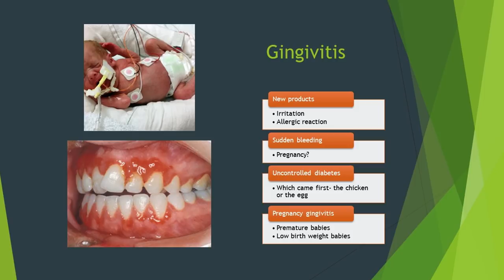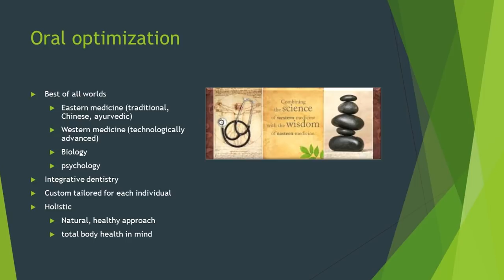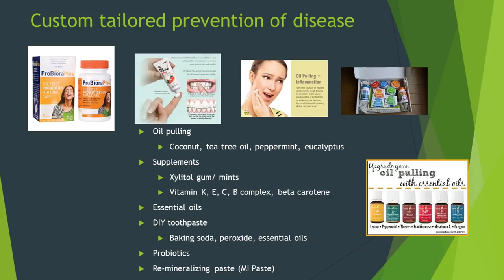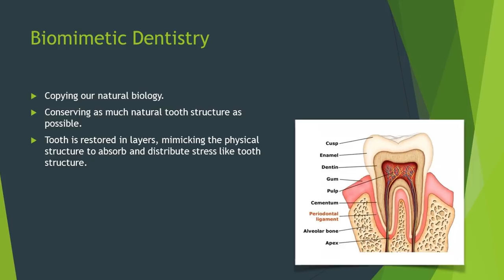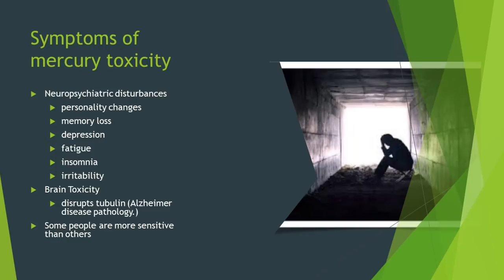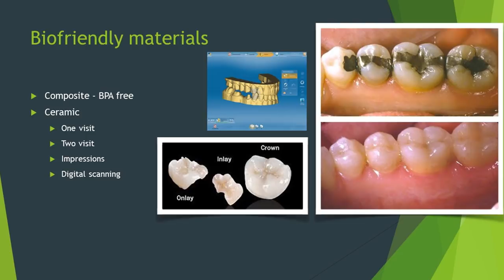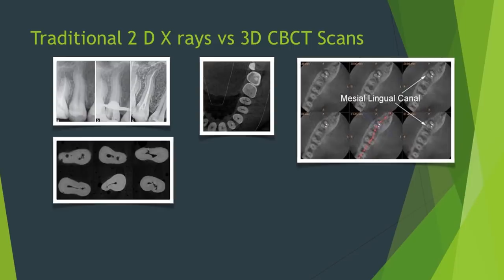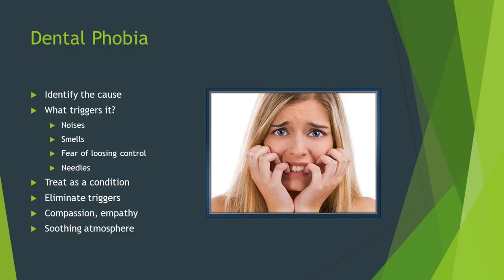THE ORAL ORACLE: Biomimetic Dentistry With Dr. Jimmy Kilimitzoglou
Miners brought a canary into the coal mine because it had an accurate (but very sad) way of predicting disaster.

The mouth has a similar ability to predict a person’s overall well-being—not only to detect a preventable disaster early, but as the beginning of the digestive process, it can help us fine-tune things to provide optimal function for the rest of the body.

From inflammation, biome and acidity level, to bone integrity, immune function, and even brain health, your mouth is the first place to look for cause-focused healing and structures for life at its very peak level of health expression.

In this 18 minute VIDEO presentation, Jimmy Kilimitzoglou, DDS, FACD, FPFA, DABOI, MAGD, FAAID, FICOI, founder of ESI Healthy Dentistry in Smithtown, NY shares how modern, biomimetic dentistry (mimicking nature) can be your dashboard for peak-level performance as well as a bright, healthy and a crystal ball for a successful future.

Become a Science of Human Optimization Practitioner with our 10 week course. Meet and learn from some of the top integrative physicians and companies from around the nation, and create a thriving coaching business helping people live life at its peak level of health expression.